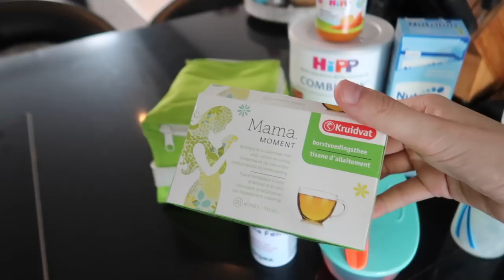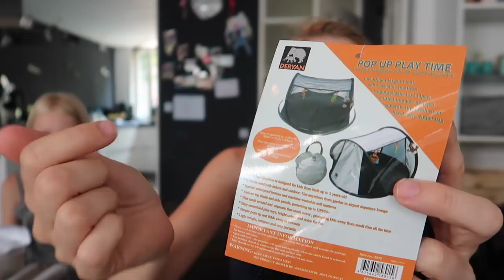INPAKKEN VOOR VAKANTIE MET BABY EN KIND | Vlog #346 | Diesna Loomans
Wij gaan op vakantie en wij nemen mee.. poeh wat heeft een babytje veel nodig. Ik probeer zo MIN MOGELIJK mee te nemen. Dit is wat het is geworden.

(Fan)post..?
Social1nfluencers
t.a.v. Diesna Loomans
Rietlandpark 333
1019 DW Amsterdam